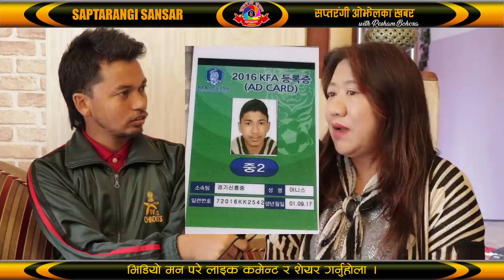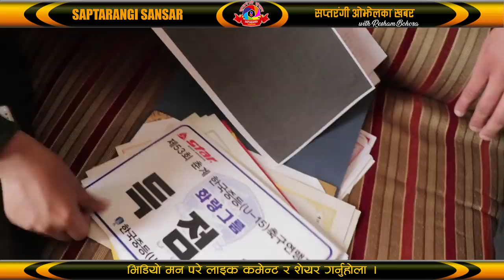मनिष डाँगीसँगकाे पहिलाे अन्तर्वार्ता, क्षमता भएर पनि गुमनाम थिए | Manish Dangi first Interview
नेपाली युवा Manish Dangi जो कोरियाको नेशनल फुटबल टिममा पुग्दैछ तर नेपालमा गुमनाम, Saptarangi Ojhelka Khabar  | Nepali Football Team | Goal of Manish Dangi

Program : Saptarangi Ojhelka Khabar
Guest : Manish Dangi first Interview  | Nepali football
Host : Resham Bohora
Camera : Bisan Bohora
Editing : Resham Bohora
❀❀❀ हामीलाई सम्झनुहोस् ❀❀❀